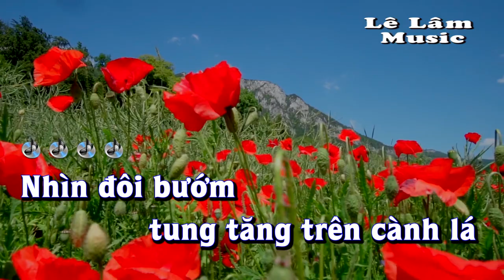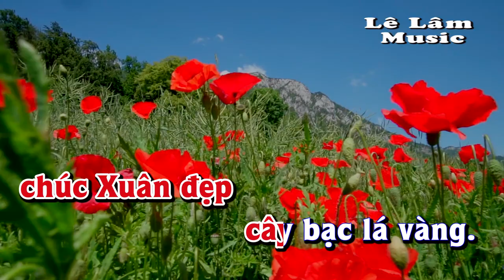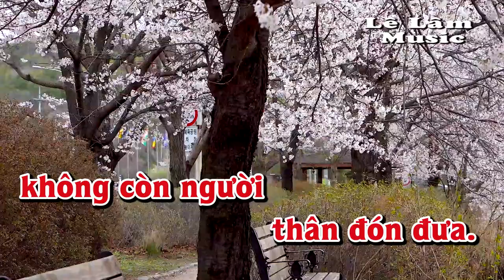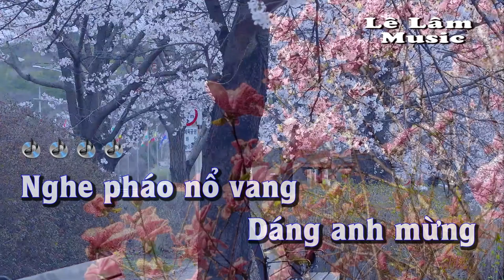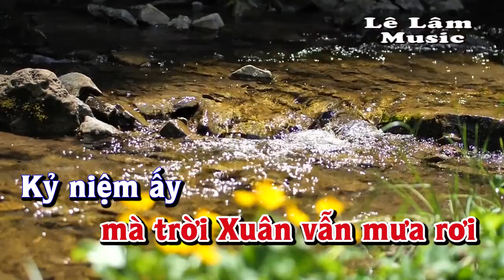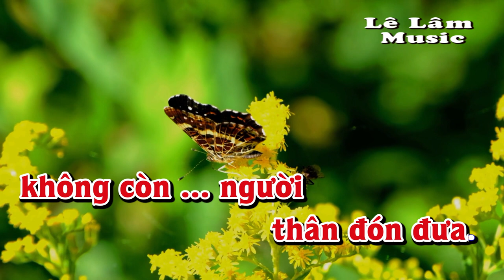Karaoke - GÁC NHỎ ĐÊM XUÂN Tone Nữ | Lê Lâm Music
Lê Lâm Music KaraokeGÁC NHỎ ĐÊM XUÂNToneNữ
KaraokeNhạcSốngGÁC NHỎ ĐÊM XUÂNToneNữ